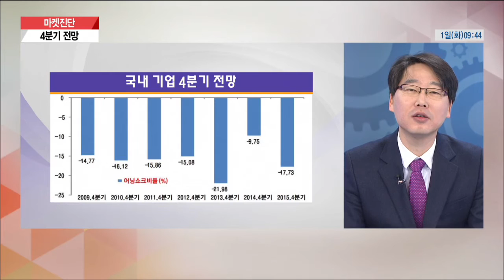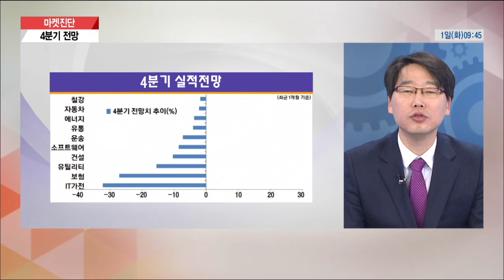[마켓진단] 대내외 불확실성 노파진 증시 ... 투자 방향은?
김중원 키움증권 리서치센터 연구위원 (2016년 11월 1일)